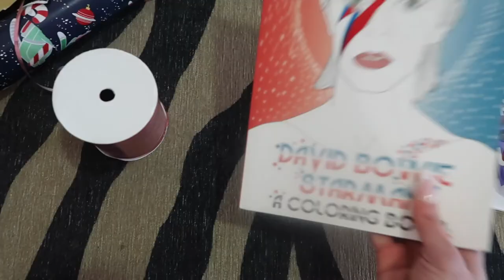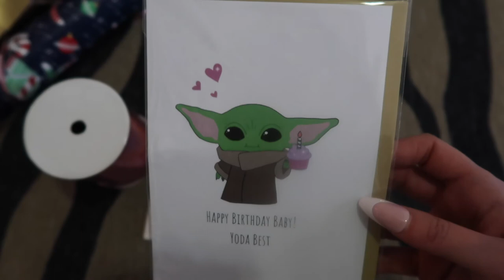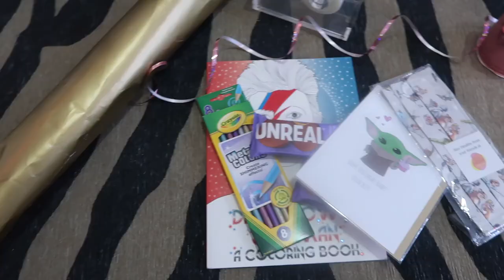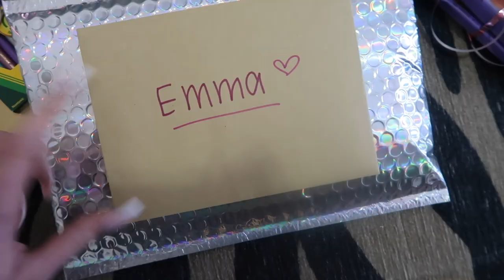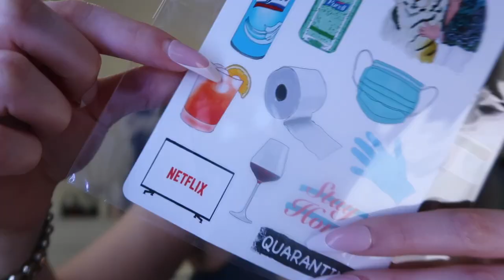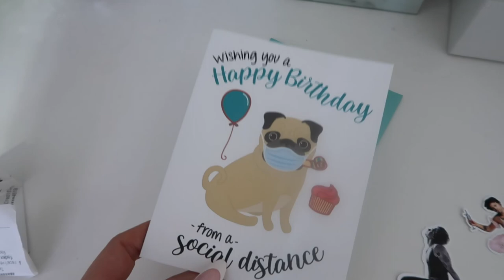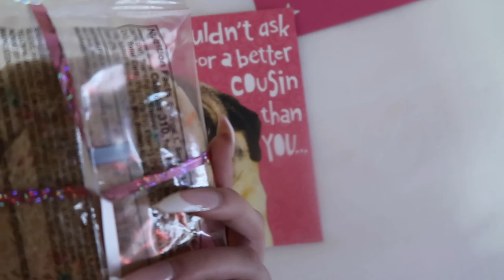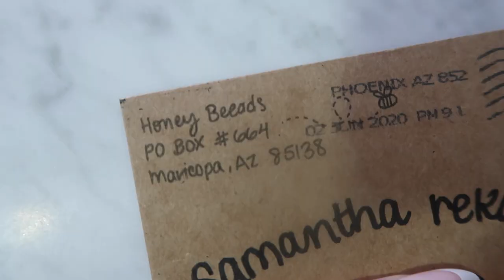all my friends are geminis lol ☆ weekly vlog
hi fwends :) I got carried away shopping for my gemini bdays on etsy & this is all I filmed over the past couple of weeks, so un4tunATeLY this is what ya get. take a shot every time I say cute ??? cya :3

LINKS
Bowie coloring book
Quarantine stickers: her shop appears to be down but its @/heyjaquelineart
*** restock on 6.29 proceeds going to NAACP !!!